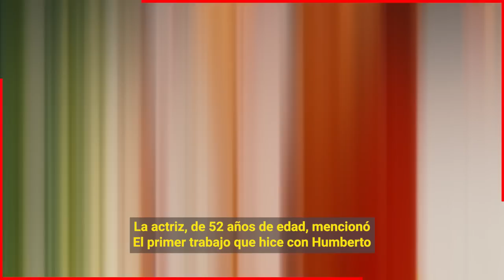😱🔕 Michelle Salas No Lo Baja de 𝗠𝗔𝗝𝗔𝗗𝗘𝗥𝗢 𝘆 𝗚𝗥𝗢𝗦𝗘𝗥𝗢 a Humberto Zurita / 𝗟𝗢 𝗤𝗨𝗜𝗘𝗥𝗘 𝗟𝗘𝗝𝗢𝗦 𝗗𝗘 𝗦𝗨 𝗠𝗔𝗠Á 🔕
Sthepanie Salas confirma porque razón su hija Michelle Salas no soporta a Humberto Zurita.

 BIENVENIDOS!!!
chismes de farandula
escandalos
De primera mano
noticias
famosos mexicanos
mexico
el gordo y la flaca
estados unidos
farandula 2021
entretenimiento
farandula mexicana
chismes de famosos 2022
ventaneando
famosos
un nuevo dia
espectaculo
Hoy